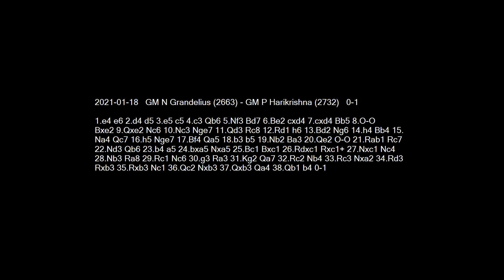2021-01-18 GM Grandelius vs GM Harikrishna - Learn Chess From The GrandMasters!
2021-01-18 GM Grandelius vs GM Harikrishna
1.e4 e6 2.d4 d5 3.e5 c5 4.c3 Qb6 5.Nf3 Bd7 6.Be2 cxd4 7.cxd4 Bb5 8.O-O
Bxe2 9.Qxe2 Nc6 10.Nc3 Nge7 11.Qd3 Rc8 12.Rd1 h6 13.Bd2 Ng6 14.h4 Bb4 15. Na4 Qc7 16.h5 Nge7 17.Bf4 Qa5 18.b3 b5 19.Nb2 Ba3 20.Qe2 O-O 21.Rab1 Rc7 22.Nd3 Qb6 23.b4 a5 24.bxa5 Nxa5 25.Bc1 Bxc1 26.Rdxc1 Rxc1+ 27.Nxc1 Nc4 28.Nb3 Ra8 29.Rc1 Nc6 30.g3 Ra3 31.Kg2 Qa7 32.Rc2 Nb4 33.Rc3 Nxa2 34.Rd3 Rxb3 35.Rxb3 Nc1 36.Qc2 Nxb3 37.Qxb3 Qa4 38.Qb1 b4 0-1